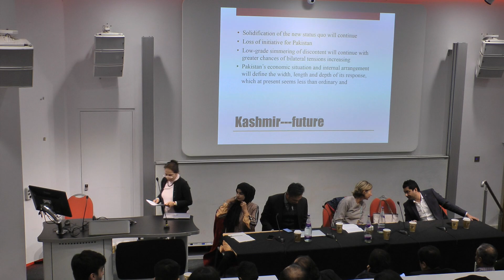Part1of6 Discussion on Censorship at SOAS London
Discussion on Censorship at SOAS London by Talat Hussain , Cyril Almeida , Farzana Shaikh and Christina Lamb